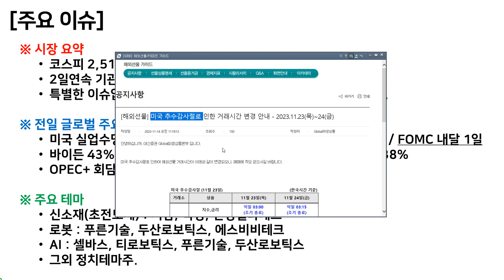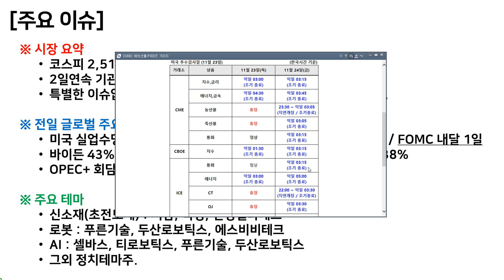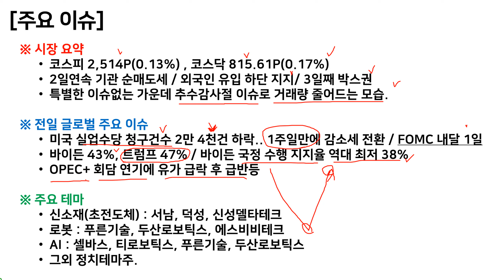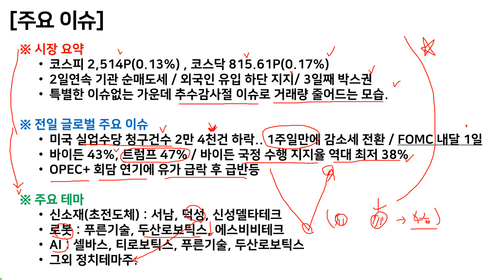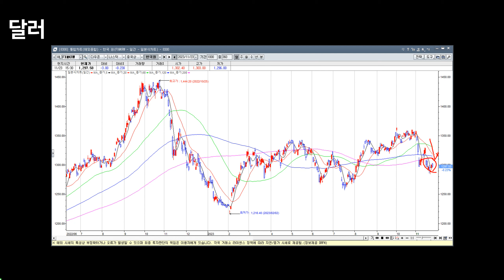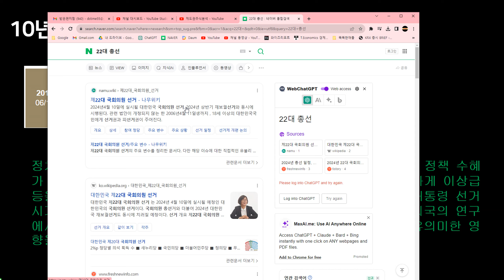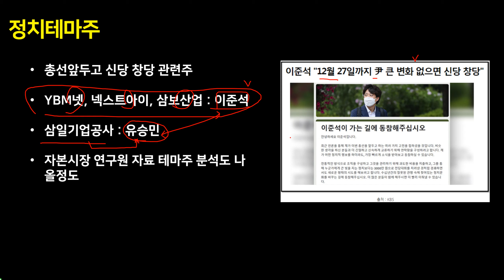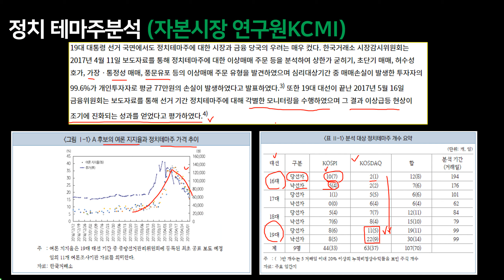22대 총선 테마주 기대주 덕성 ybm넷 삼일기업공사